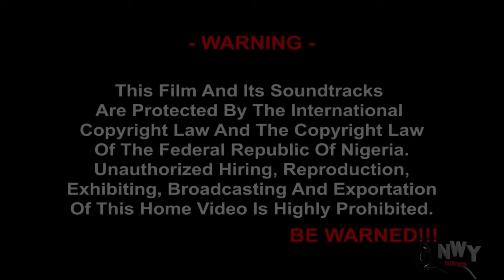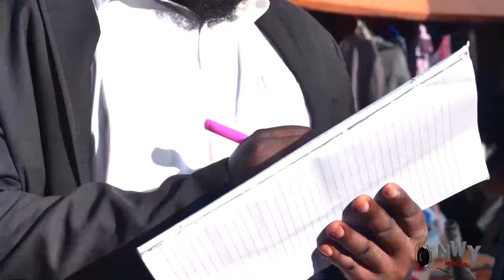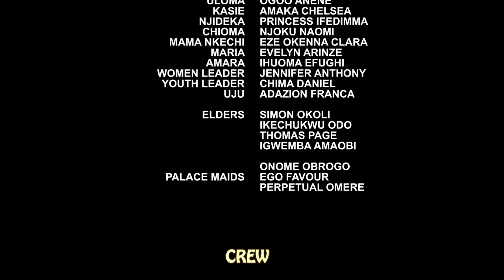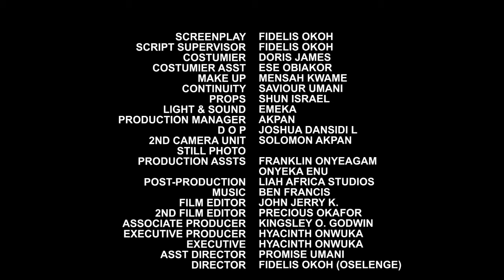How God Put Smile On D Face Of d Poor Lonely Orphan By Making Her D Prince's Chosen Bride - 2024